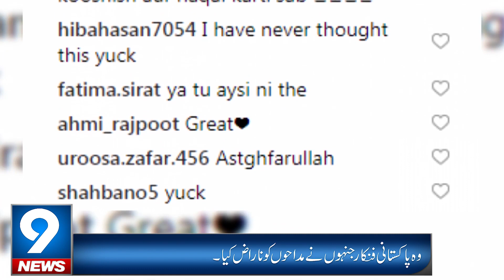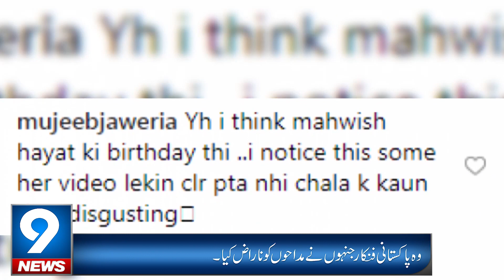Another Pakistani Actress Smoking Pictures Goes Viral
9 News delivers the latest headlines news and information on the latest top stories from Pakistan on weather, business, entertainment, politics, sports and more.